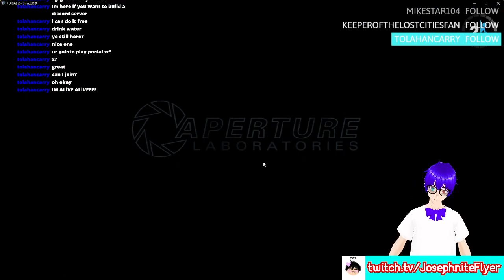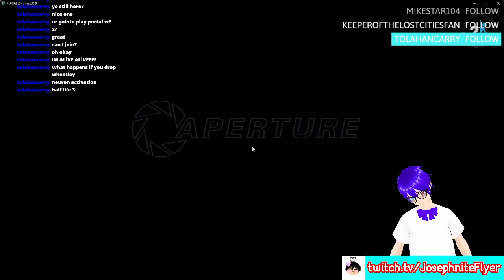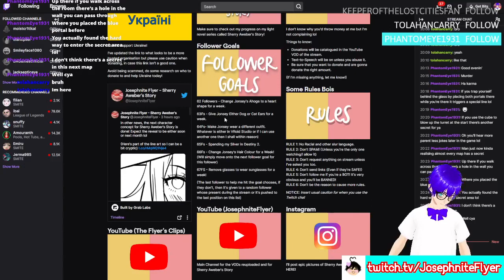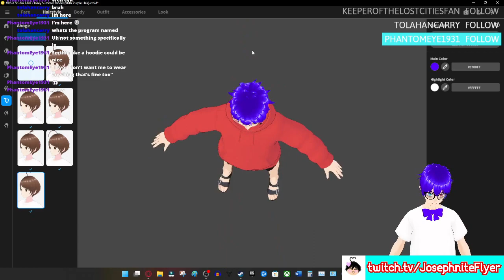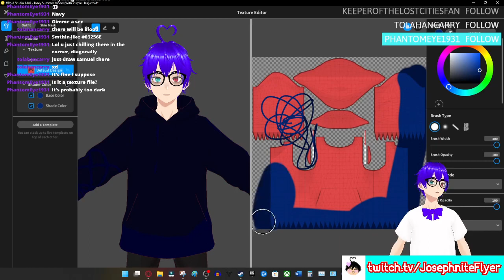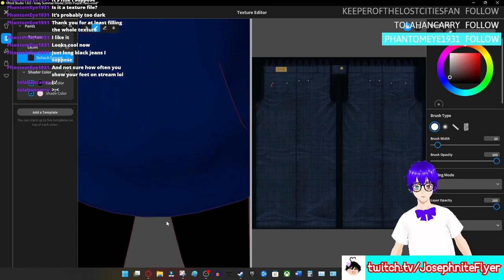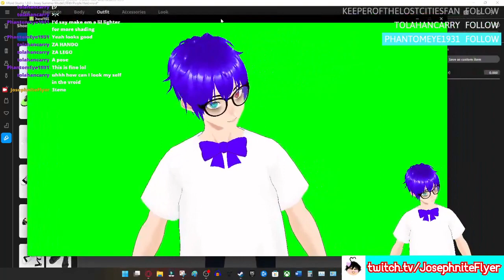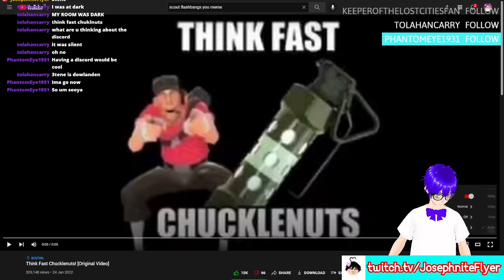Portal 1's Bonus Levels then Portal 2!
I like how I didn't even bother put any effort into showing the first game in the thumbnail lol